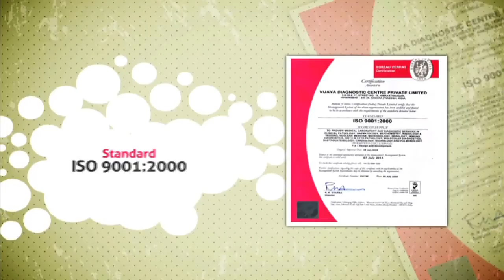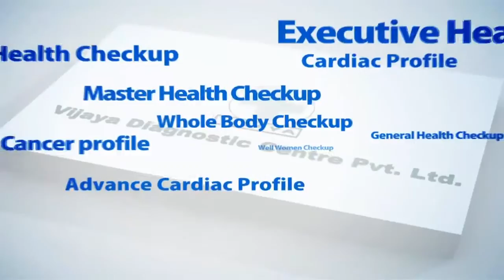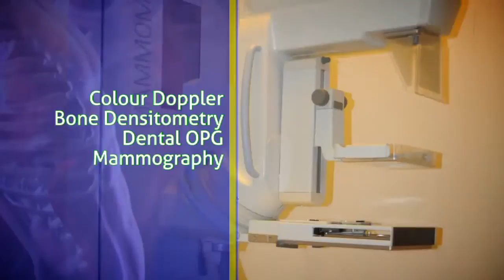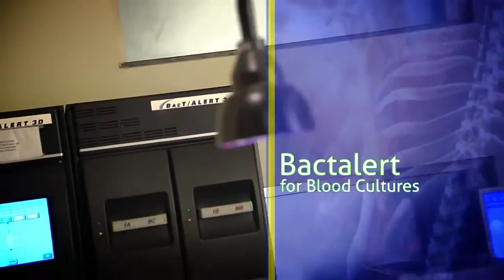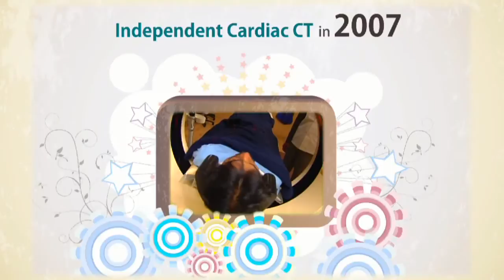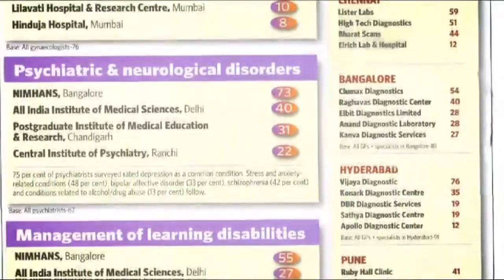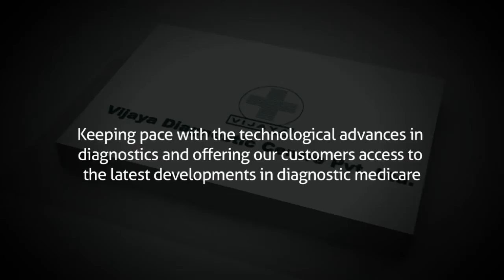Corporate Video Production House for Hyderabad - Vijaya Diagnostic Center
The founder Dr S Surender Reddy, has established Vijaya as the centre of excellence for diagnostic medicare, offering the most state of the art technologies and ensuring reliable and accurate services, in a professionally managed environment.

To introduce our selves we at Cinimage Studios are one stop solution provider for services related to corporate films, product videos, testimonial videos, motivational films, HR induction films and viral videos.